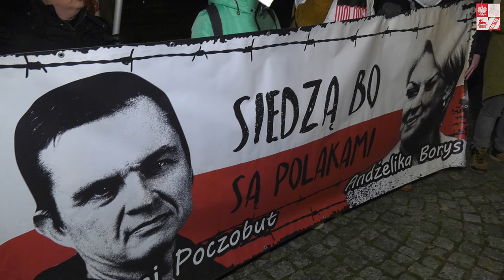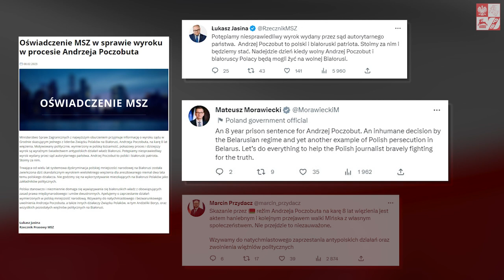Andrzej Poczobut skazany na 8 lat pozbawienia wolności!